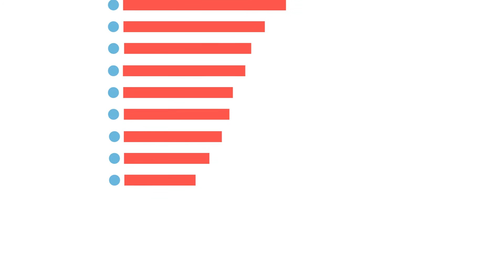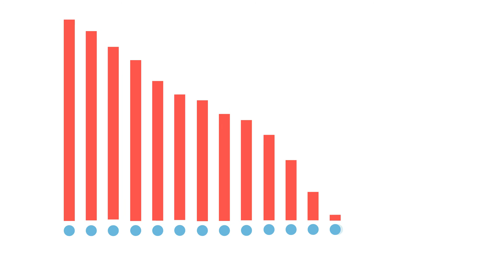Agenzia Nazionale di Valutazione del Sistema Universitario e di Ricerca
Nella graduatoria Anvur, l'Università di Padova consegue il primo posto tra i “mega atenei”.  L'ANVUR è l'agenzia nazionale di valutazione del sistema universitario e di ricerca che ha prodotto un rapporto sulle università italiane nel quadriennio 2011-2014. LEGGI
Segui RadioBue.it sui social ☆